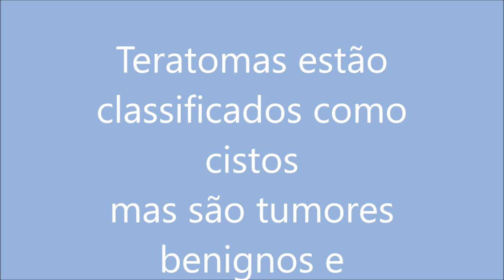Cisto no Ovário | Atrapalha a Engravidar? Causas e Tratamentos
A explicação de porque os cistos nos ovários ocorrem e qual o melhor tratamento.
Cisto causa aborto?
Cisto causa infertilidade?
Cisto no ovário impede a gravidez?
Cisto em gestantes prejudica a gestação?